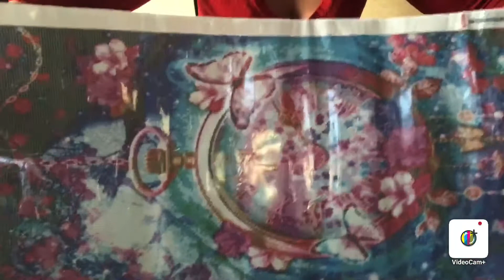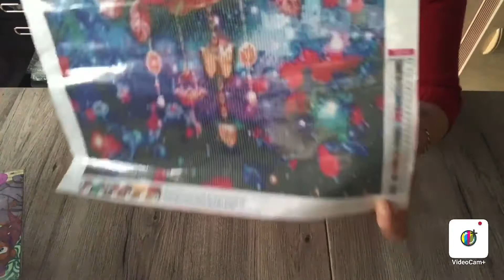Déballage du lot que j’ai gagné chez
Chaîne de Clara :@claradp1988